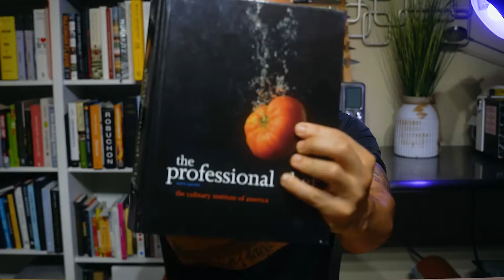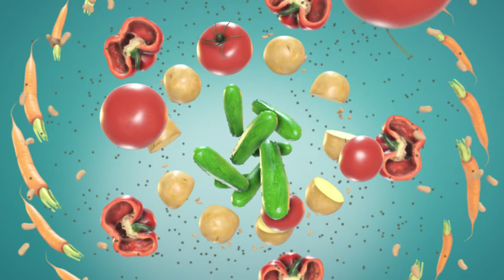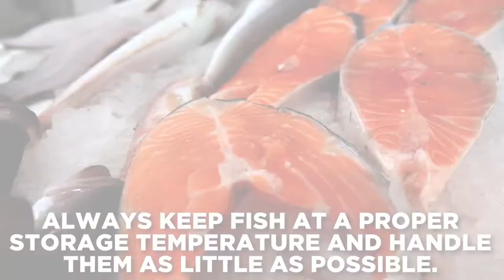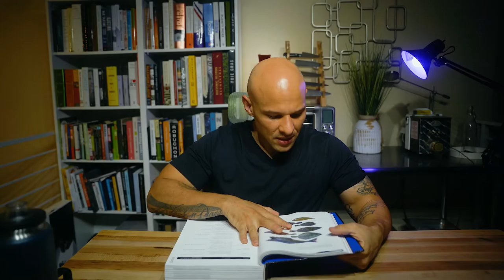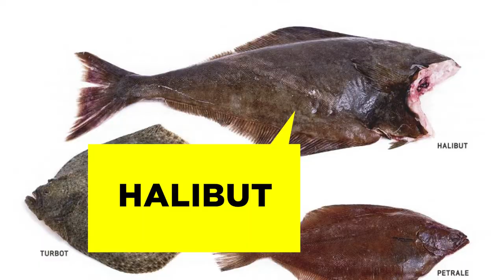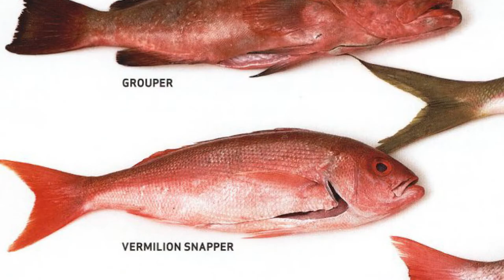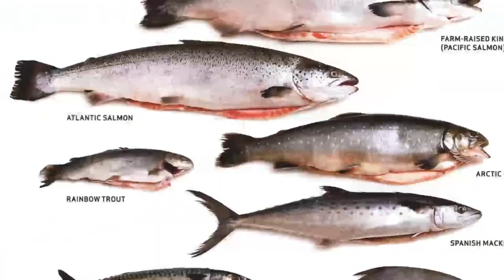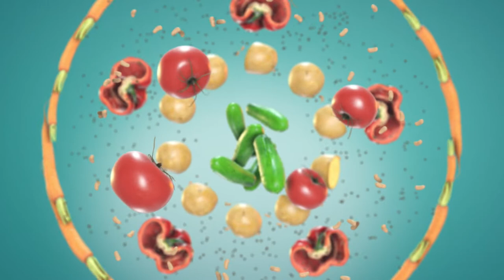Episode #8 How to how to order fresh fish! dos and dont's how to properly source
Hello All!!  in this weeks episode we go over fish Identification, super important and tons of info on this!

 Super excited about this series and really hope you enjoy!! In this episode we go over basic meat identification and how to purchase, what to look for